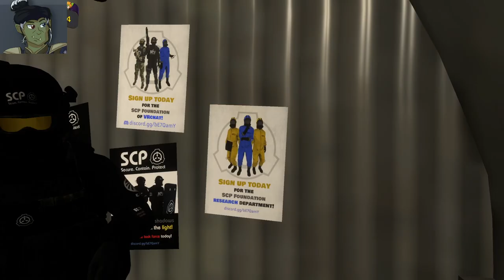Richard and Rodgers bloopers